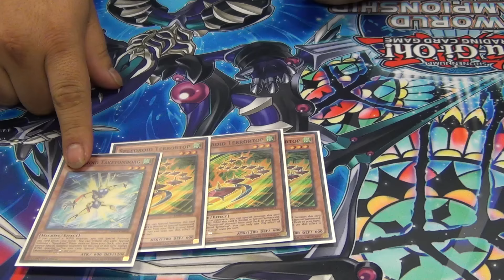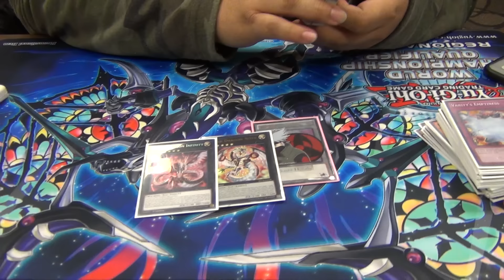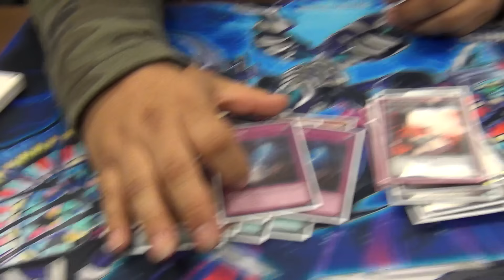Yugioh 1/29/2017 Tulsa, OK Regionals 8th Place Deck Profile - Fire King Kozmo- Vincent Mireles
Hey guys coming at you from Tulsa, OK with a regionals this past weekend.